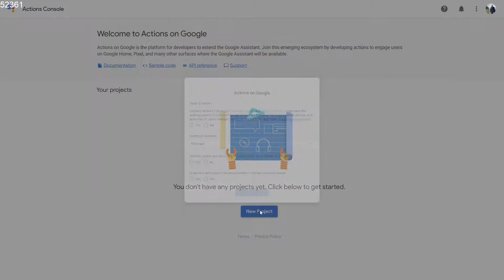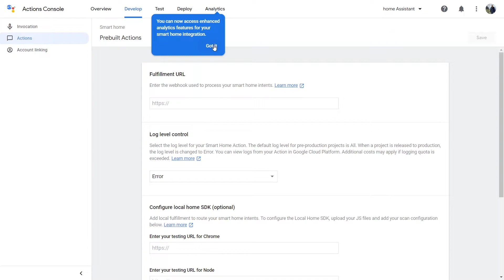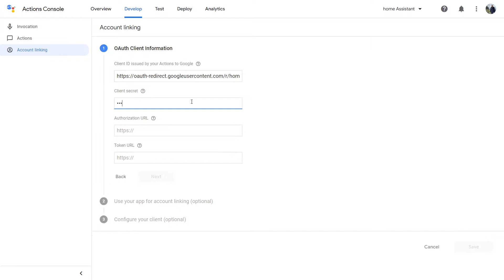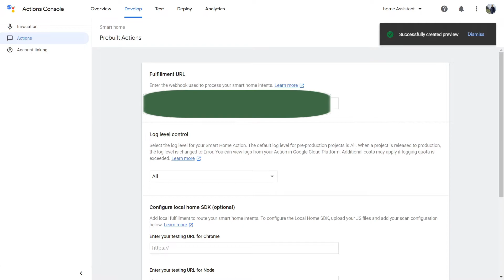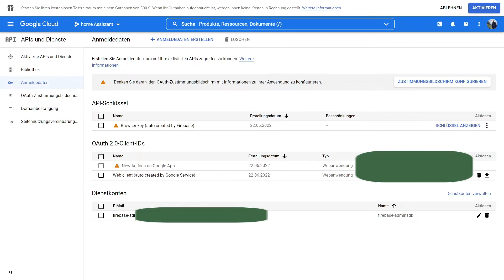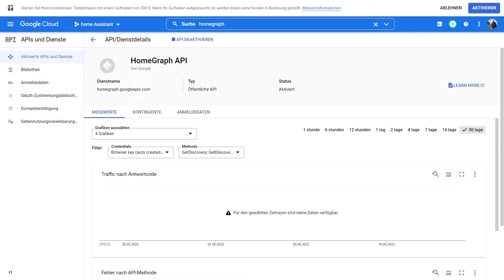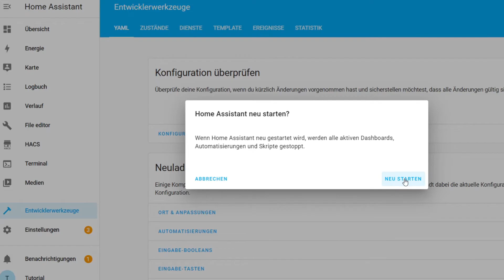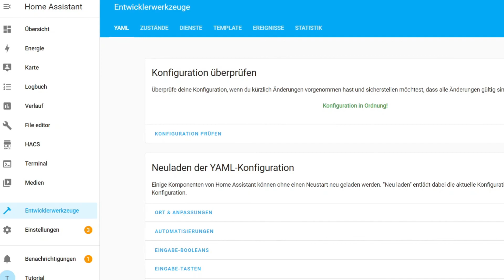Google Home in Home Assistant integrieren Tutorial (deutsch) - ohne Kosten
In diesem Tutorialvideo zeige ich euch Schritt für Schritt, wie ihr Google Home in Home Assistant integriert. Als einzige Vorraussetzung wird ein externer Zugriff auf Home Assistant benötigt.

google_assistant:
    project_id:
    service_account: !include SERVICE_ACCOUNT.json
    report_state: true

Habt ihr Fragen oder Anregungungen könnt ihr mir diese gerne in den Kommentaren schreiben.

Kanal
Auf meinem Kanal geht es um meine digitale Welt. Ich werde euch in Tutorials, Unboxing Videos oder Produktvorstellungen zeigen, wie ich versuche mein Leben einfacher zu machen. Bei Fragen und Anregungen stehe ich euch gerne zur Verfügung.